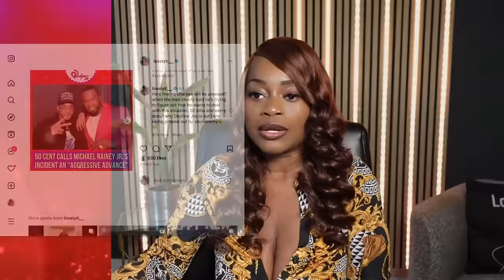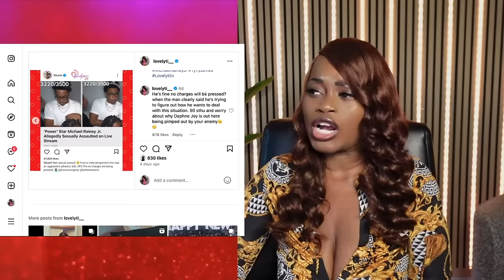50 Cent Minimizes Michael Rainey's SA " He's NOT pressing charges"